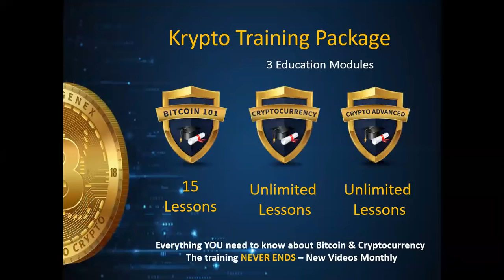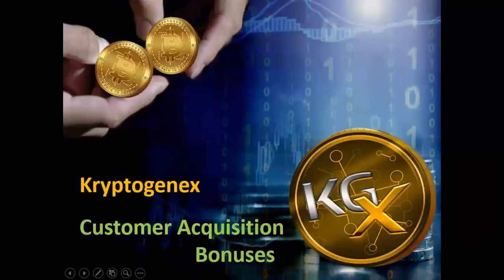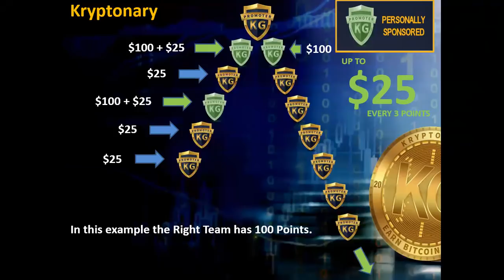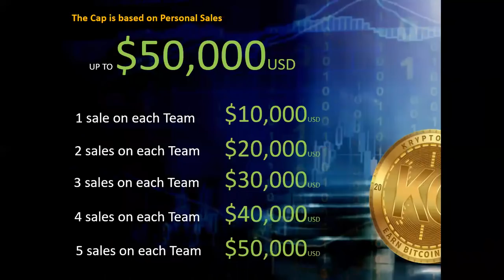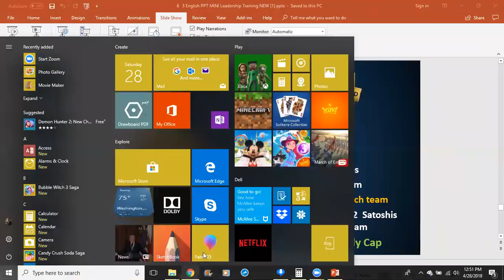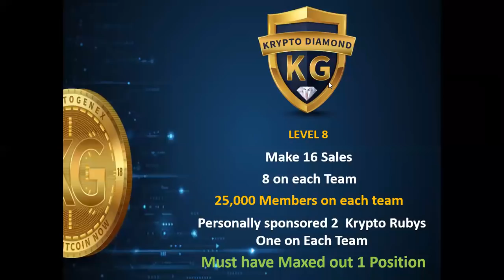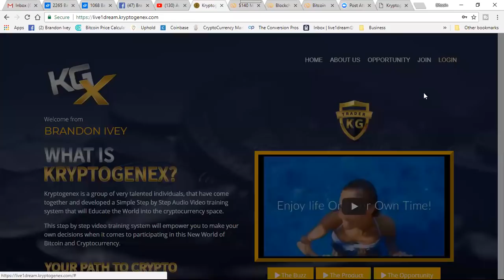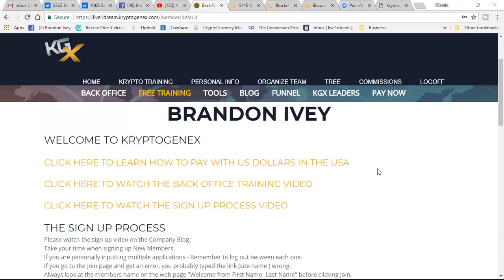Saturday Kryptogenex Training 4-28-2018